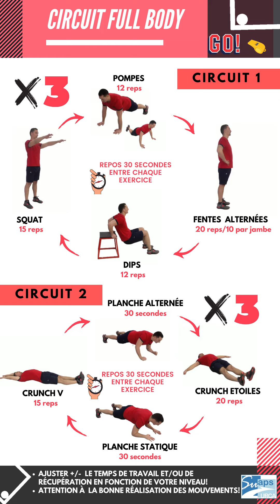Muscu avec Youssef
Circuit full body 2.1